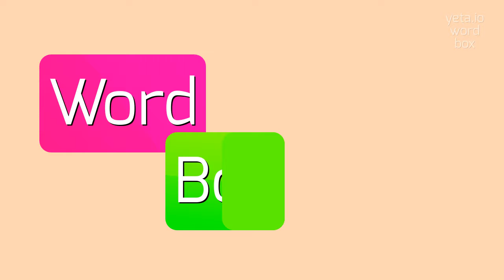How to say "martellement"! (High Quality Voices)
Watch in this video how to say and pronounce "martellement"!